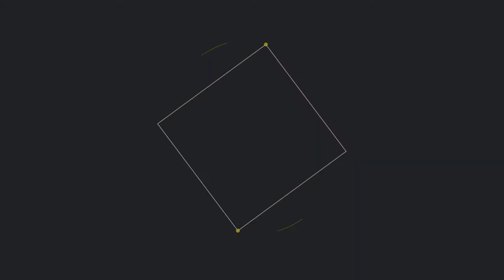Miz17RST-PVL Presidents' Day Tourney Highlights!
MizLB17RST  - Feb 14-15, 2021 Presidents' Day Tournament (Clava) Highlights!